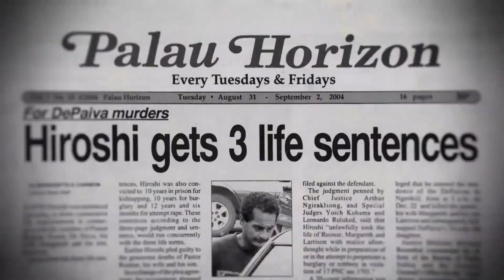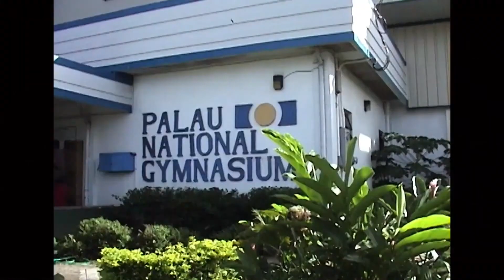O legado do Pr Ruimar de Paiva em Palau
Melissa tinha apenas 8 anos quando sua família se mudou para o Palau como missionários.
Depois de pouco mais de um ano seu pai, Ruimar de Paiva, sua esposa e o filho foram brutalmente assassinados.
Melissa de Paiva sobreviveu e voltou como missionária ao Palau anos depois e ainda perdoou o assassino.